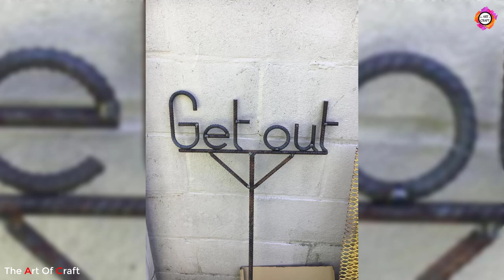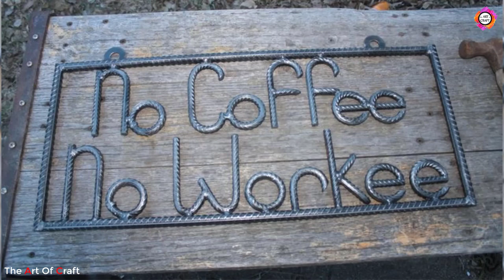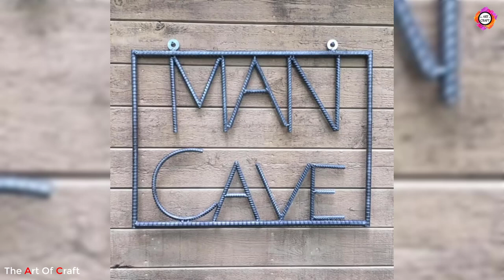Simple Rebar DIY Projects / Furniture for decorate your home - 2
Rebar is readily available at your local home supply store, steel supply store or you can round up some scrap rebar and recycle it. Rebar is an inexpensive material that you can experiment with. Along with a simple rebar bender, you can create a wide variety of useful welding projects.

this is not a Promotional Video . we are Just trying to introduce some HIDDEN  AND INGENIOUS SECRET Furniture  with the you.